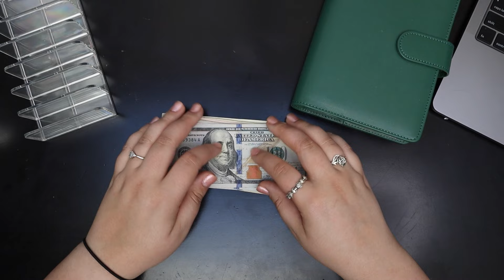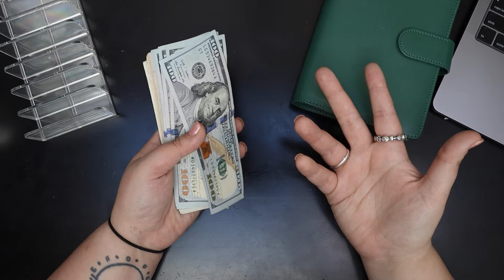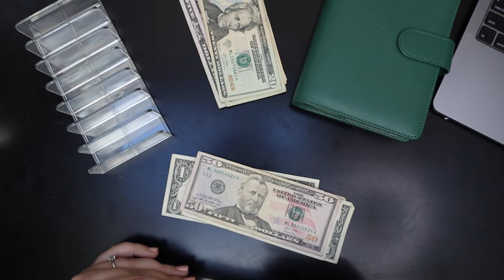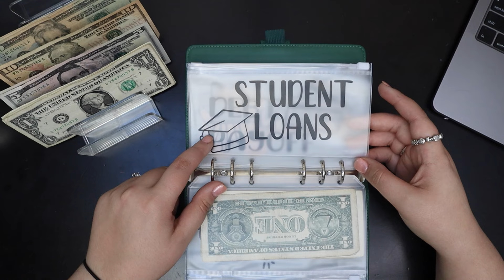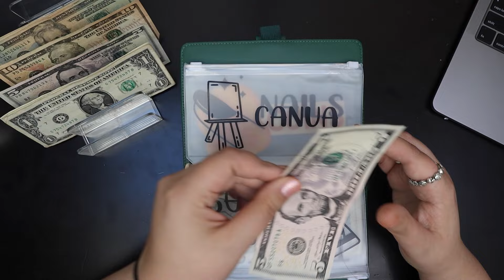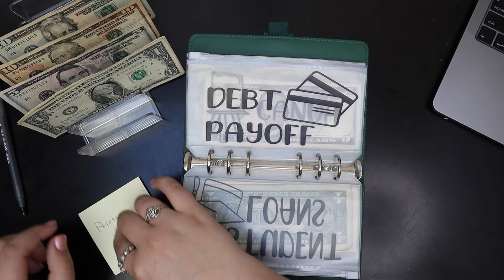GOING BACK TO CASH STUFFING | My Low-Income Debt Pay-Off Journey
I'll be honest, while I've been budgeting, I very much have not been cash-stuffing. If you are thinking about getting on the cash envelope train, now is the time!!
HELPFUL CASH BACK APPS:
to earn a $30 cashback bonus

ABOUT ME
Hi my name's Reyler that stands for Rachael Eyler and I'm a 25-year-old living in one of the most expensive places in New York on a journey to figure out my life personally, professionally, and financially!